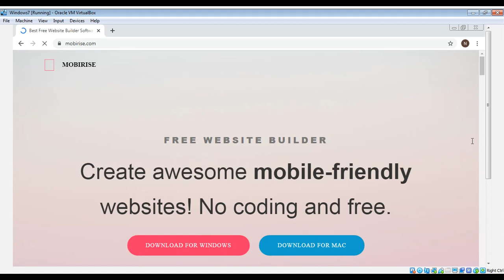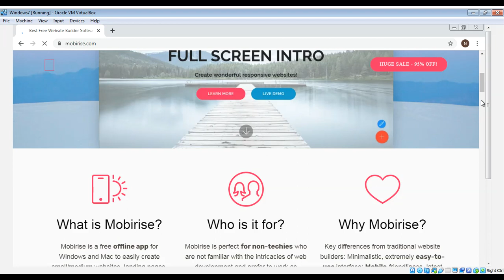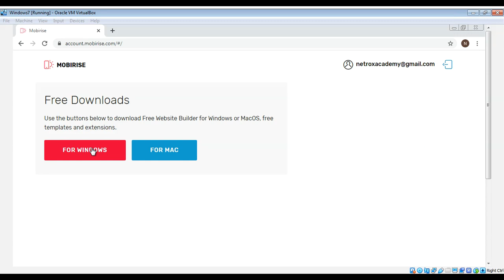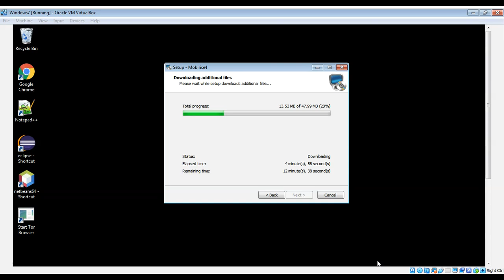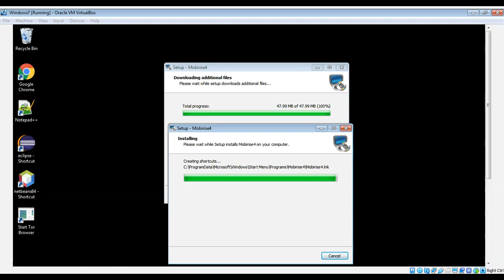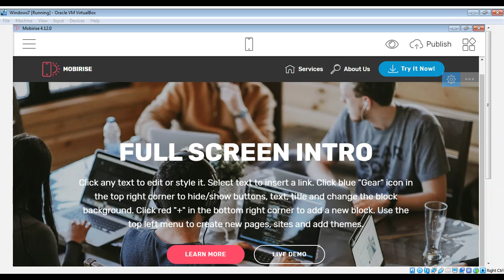Download and Install Mobirise Free Website Builder Software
In this video we will learn how to download and install Mobirise Free Website Builder Software.Create awesome mobile-friendly websites and requires no coding and it is free.